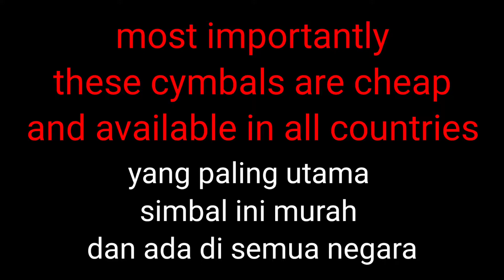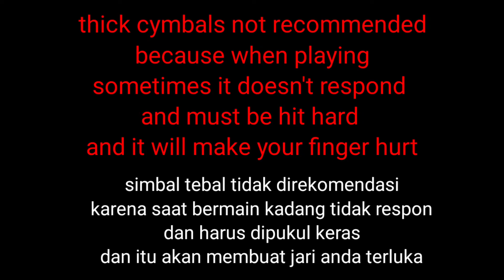cymbal for cajon, hand cymbal, stagg sensa ocean extra thin, 10 inch, 12 inch, 14 inch,